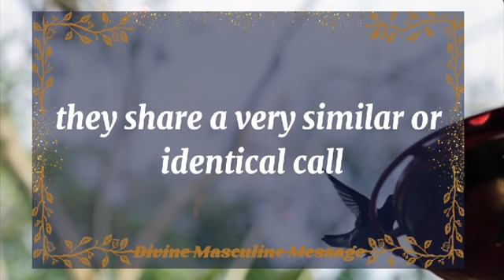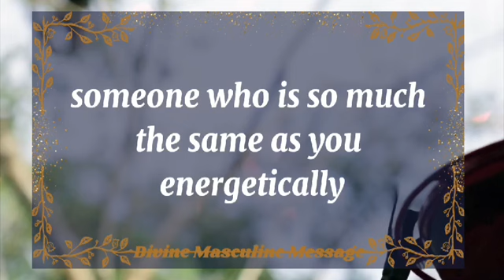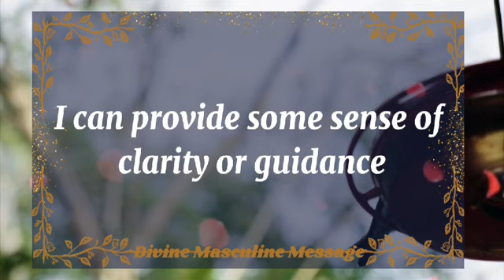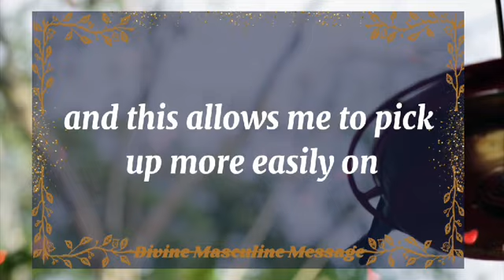💘 DM to DF today💘I'm getting kicked out soon.💫 twin flame universe🌈dmtodf